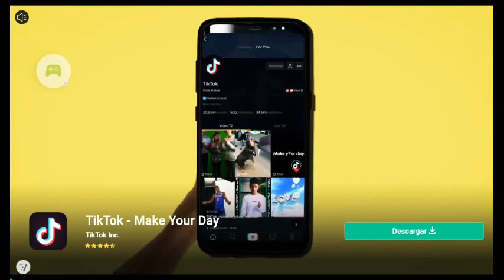jugando Happy wheels 😀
está muy difusil